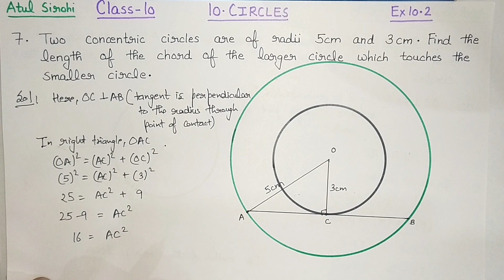Q-7 | Exercise-10.2 | Chapter 10 Circles | Class 10 Maths | NCERT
Class 10 Maths | Chapter 10 Circles Exercise-10.2 | Question-7 | New syllabus 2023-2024 | NCERT New book | New pattern Solution | CBSE